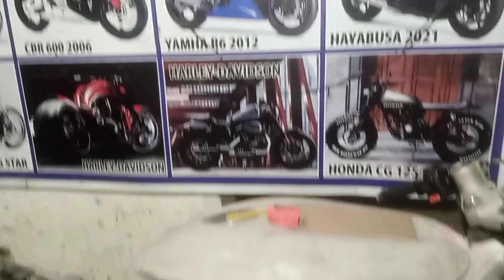yamaha FZR 400 modified into Yamaha R6 || bike modification part 1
yamaha FZR 400 modified into Yamaha R6 part 1 ‎@M.A motorsports bikes modification lahore Asif
Yamaha fzr 400 conversation to Yamaha R6
humare han har kisam ki bike ko modify kia jata h Asif 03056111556